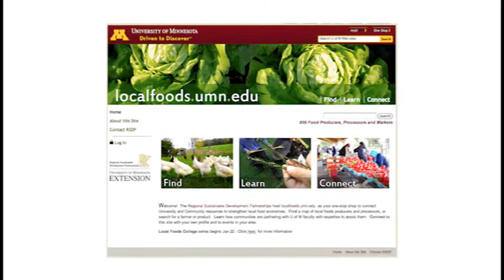SeaGrant SustainableFood Sept1min